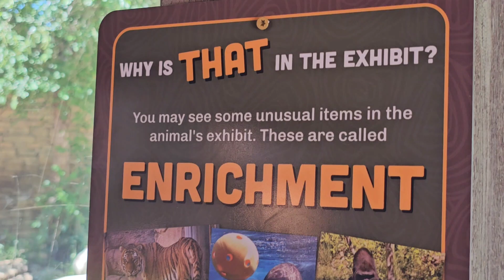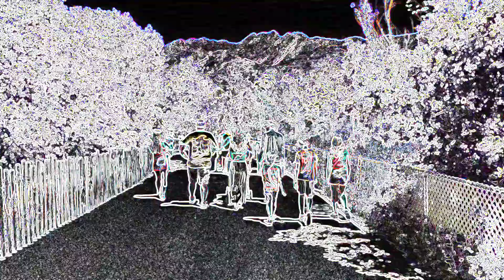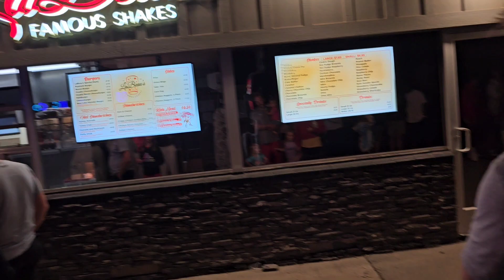Zoo Day and Bear Lake, then Famous Raspberry shake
Ellie heads to the Zoo for 4th of July and then off to Bear Lake.